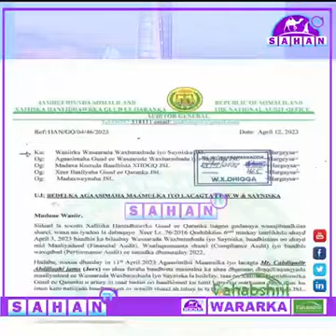Hantidhawrka Guud ee Qaranka oo hor istaagay Agaasime Toorno Magacaaby Xafiiska imtixaanaadka